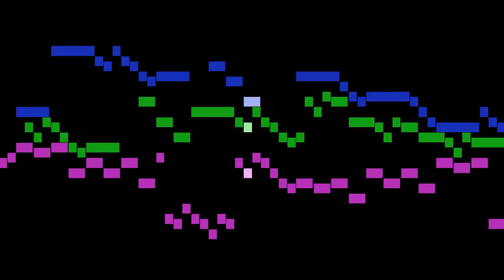Bach - Variation 2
An animated score of "Variation 2", from Goldberg-Variationen, BWV 988, by Bach.